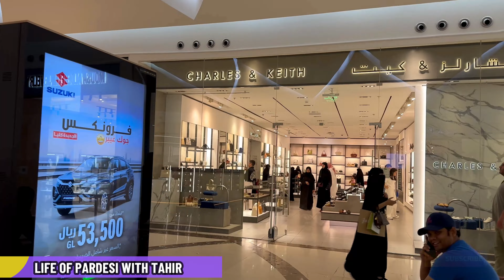MALL OF DHAHRAN MAI ITNA RUSH 🤯🙄😲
Don’t forget to press the ‘Bell’ icon to get notified of every new upload…Show love and Support to My Channel.
Weekend vlog | A beach day | Travel from Jubail al Fanateer | Famous beach in Saudi Arabia | Famous places in Saudi Arabia | Restaurant | Cafes | Coffee shop.

 Mall of Dhahran: The Ultimate Shopping and Entertainment Destination - Experience the glitz and glamour of Mall of Dhahran with this video that showcases its world-class facilities, from designer boutiques to state-of-the-art movie theatres.

Exploring Mall of Dhahran: A Complete Tour - Take a virtual tour of the grand Mall of Dhahran which boasts luxury stores, numerous dining options, and entertainment options for everyone in the family.

Exploring the Splendid Beauty of the Mall of Dhahran - Step inside the breathtaking Mall and discover its magnificent architecture, luxurious shops, restaurants, and vibrant entertainment options.

Indulge in the Culinary Delights of the Mall of Dhahran - Get a mouth-watering glimpse into the gastronomic options available at the Mall of Dhahran. The mall boasts an array of international cuisine, tantalizing Snacks, and lavish dining experiences.